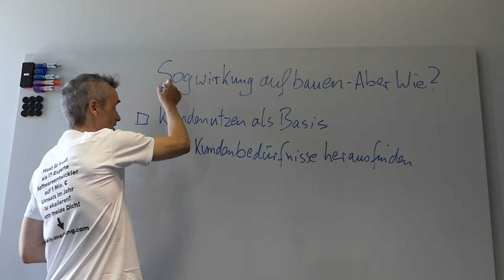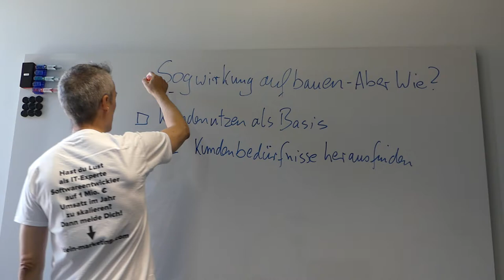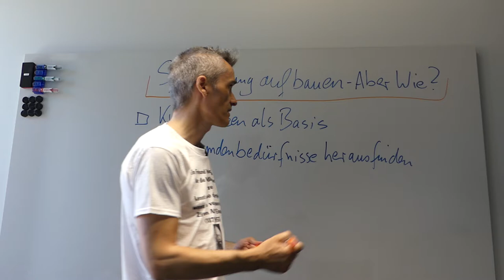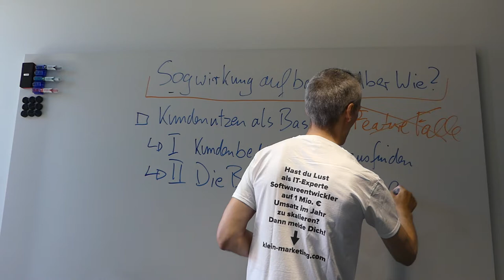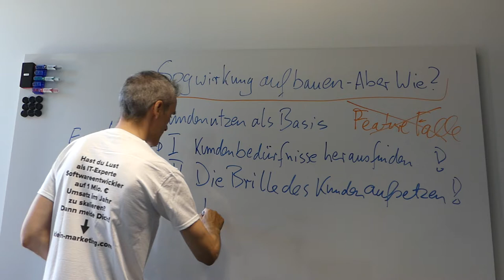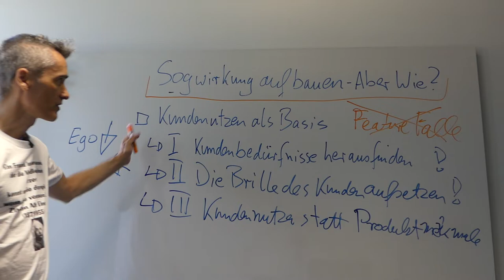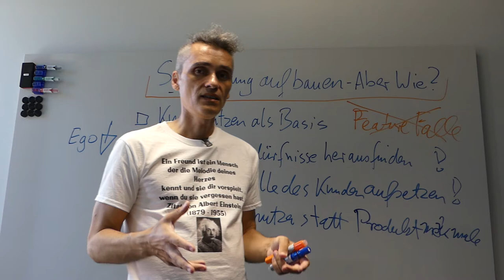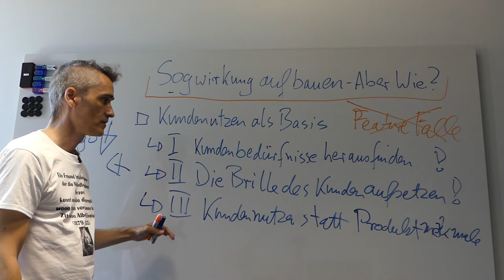So verwandelst auch Du 95% deiner Angebote IT-Dienstleister in Neukunden!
Schritt für schritt Anleitung wie auch Du 95% deiner Angebote als IT-Experte in Neukunden verwandelst.   Softwarelösungen und Beratung beim potenziellen Neukunden platzieren und verkaufen lernen.  ✅ Du auch, Dann Buche jetzt Deine 30-minütige GRATIS Strategie-Session

Qualität vs. Quantität:
00:50 - Möglichst viele Angebote in bare Münze verwandeln - Prozess ist Alles
03:50 -  Kundenbedürfnisse Herausfinden, indem du die Brille des Kunden aufsetzt.
05:35 - Kundennutzen betonen statt Produktmerkmale